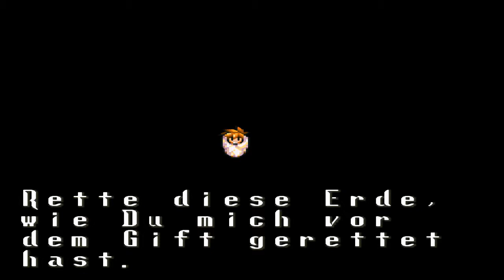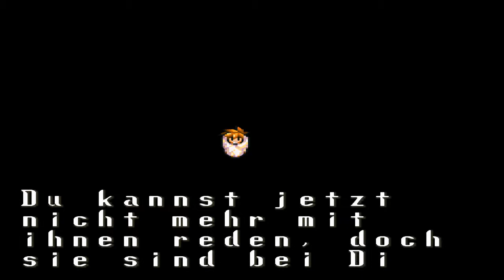Let's Play Terranigma - 50 - In den Händen des Schicksals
Nachdem wir die Städte nochmals besucht haben und Zeuge großartiger Änderungen wurden, holen wir uns zunächst den letzten Mondstein, den wir benötigen um die Zeremonie im Dürretal zu vollziehen.

Etwas Unerwartetes geschieht und wir werden mit so vielen Ereignissen förmlich bombardiert, die uns ziemlich viel abverlangen.

Unser Abenteuer hat hier also eine Wendung erhalten - abschließend bekommen wir noch einen Brief von Ma-Jo, dessen Worte einen sehr alarmierenden Charakter haben..